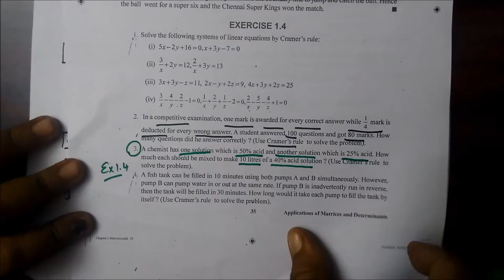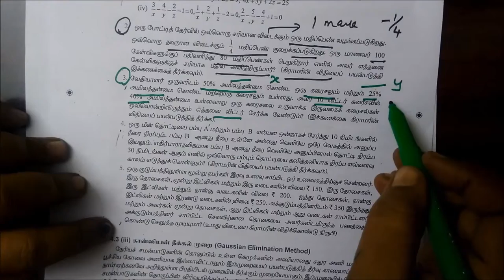12thMaths [Part-37] Ex-1.4-3 Applications of Matrices Gomathidharmarajan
12thMaths [Part-37] Ex-1.4-3 Applications of Matrices Gomathidharmarajan